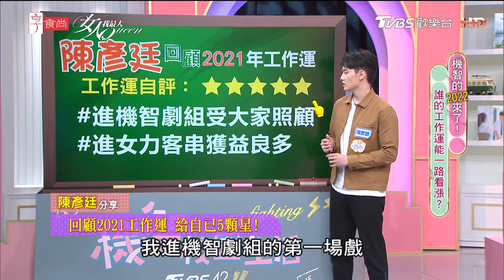陳彥廷回顧2021 進劇組怕爆曾莞婷？女人我最大 20211217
『唐綺陽 開運系列』有看有準 有看有加持~！
『髮神吳依霖』拯救亂髮，看這個就知道！